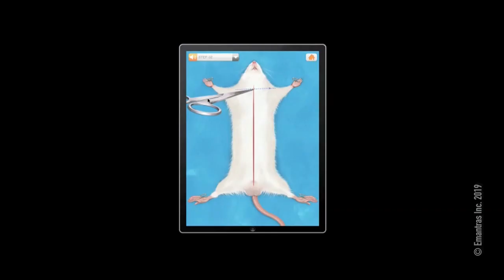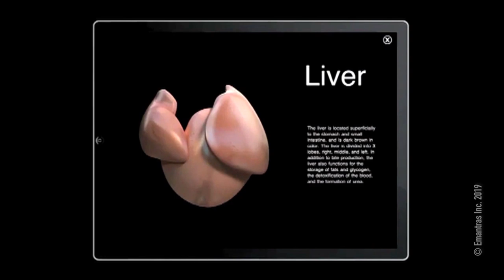Faithe Herman of 'This Is Us' Wants to Cut Out Dissection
"This Is Us" star Faithe Herman may only be 11 years old, but that's not stopping her from telling teachers and teens that it's time to cut out dissection.